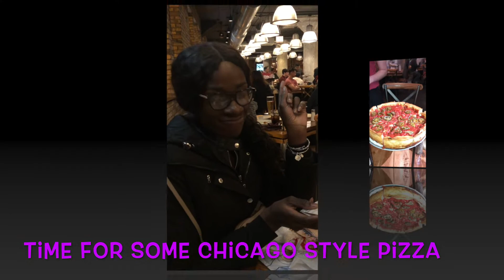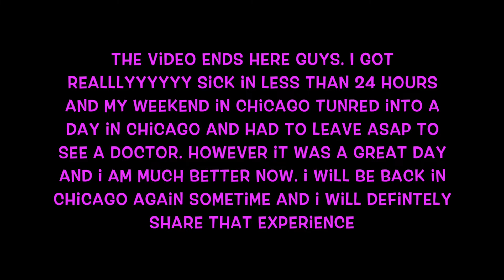A Day In Chicago || Chicago Hotdog || Chicago Pizza || Becca Wiss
I went Chi Town for a weekend but it turned into a day. :(
I vlogged a little with my phone due to so much rain, enjoy. :)
Hi, I'm Becca Wiss; just sharing my life through the lens of the camera. :)